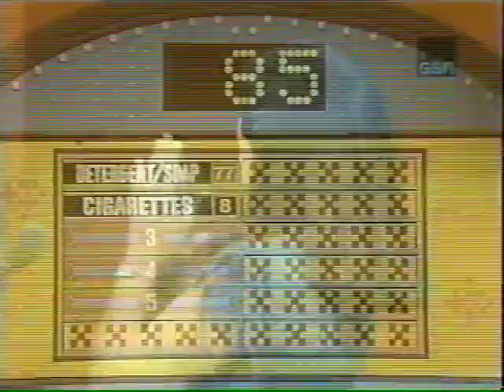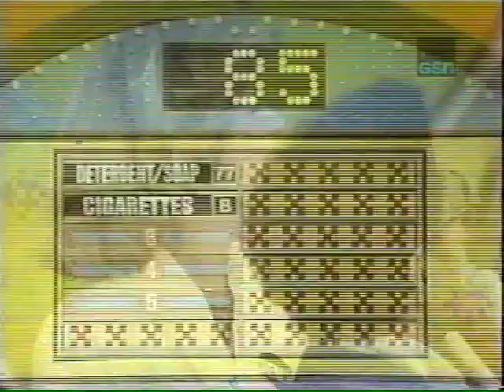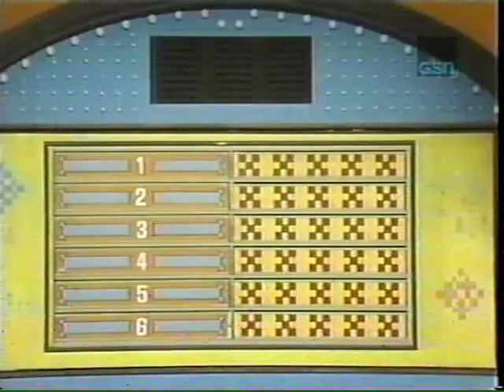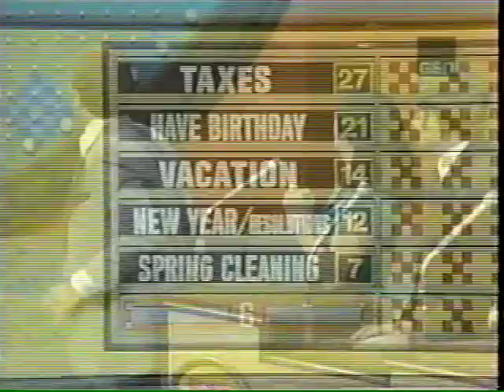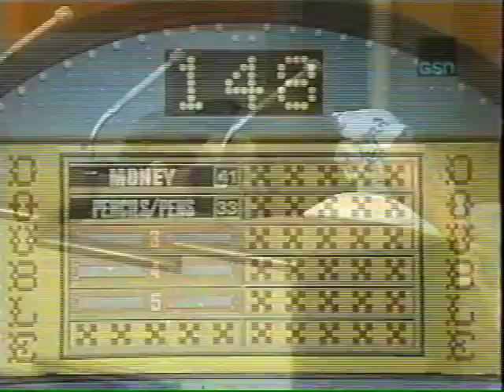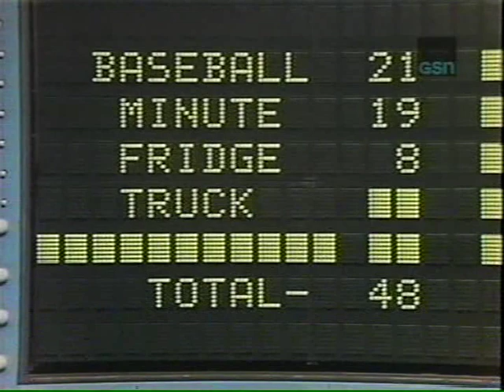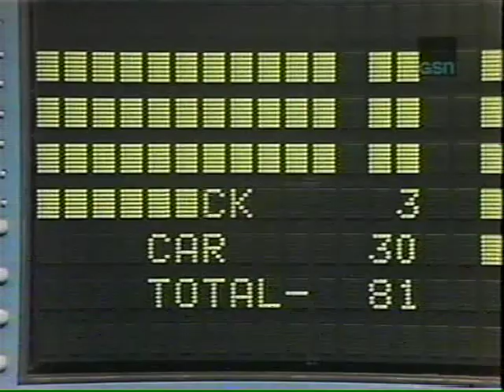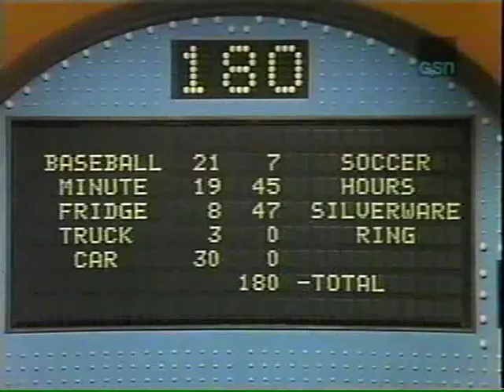Family Feud ABC Daytime 1979 Richard Dawson with Special Guest Star Sammy Davis Jr.